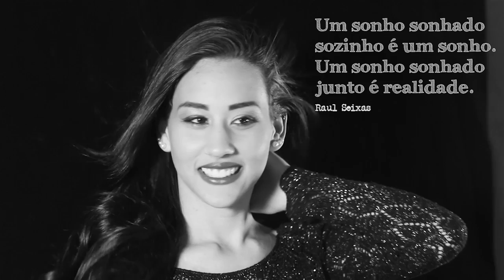DR Ovaldo DSD Milena